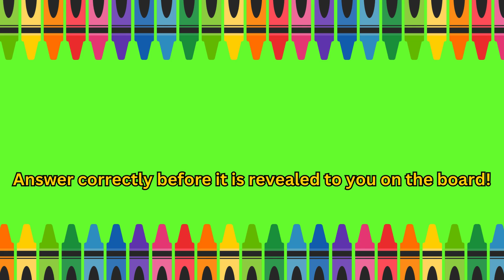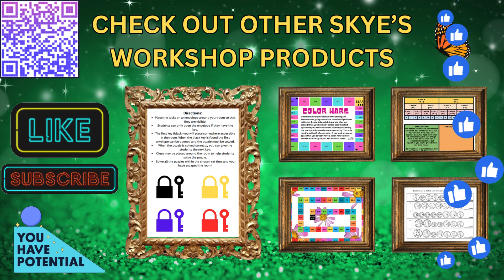SOLVE and COLOR #13 [Multiplication with the number 10]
SKYES WORKSHOP
Skye's Workshop on Teachers Pay Teachers
Selling:
Activities
Bundles
Flip Books
Games
Puzzles
Task Cards
Tests
Worksheets
AND MORE!